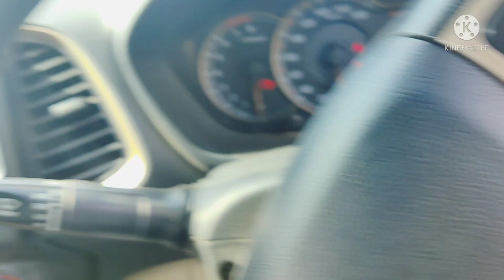कालभेरव दारू क्यों पीते हैं